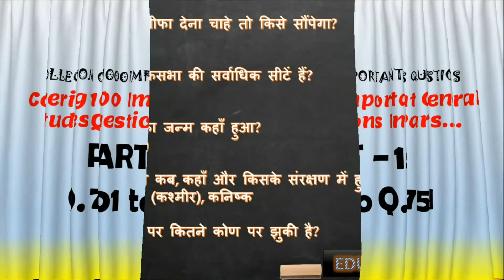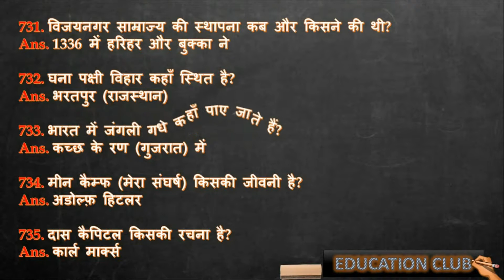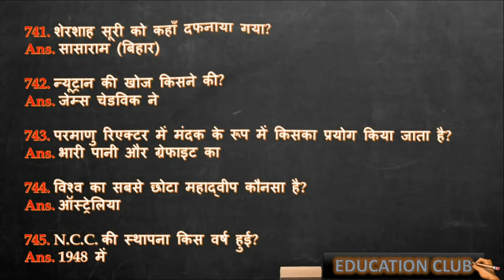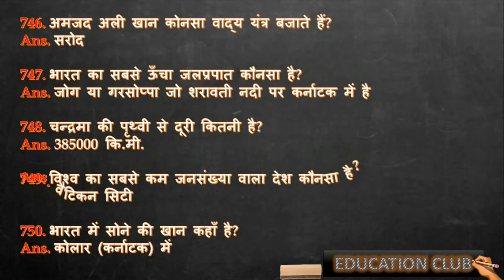General Studies important Question: Part - 15.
Important Questions for many exams: IAS, SSC, UPSC, SSC CGL, DSSSB, BANK PO, BANK CLERK, ETC.

Education Club.